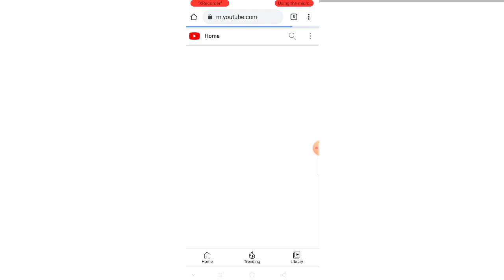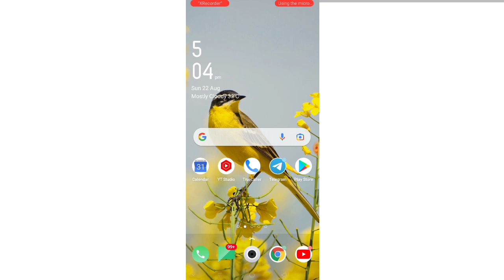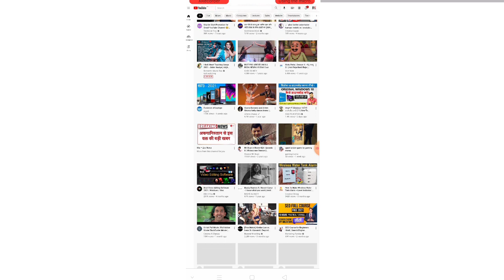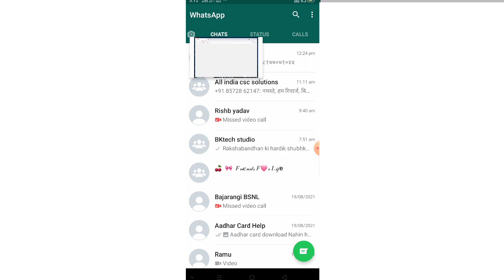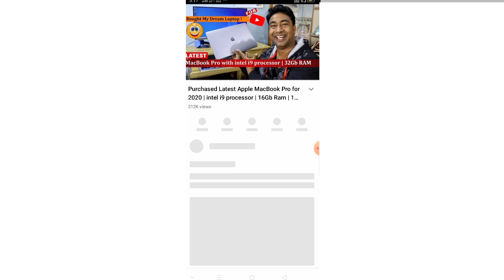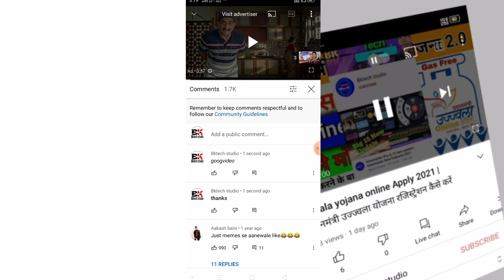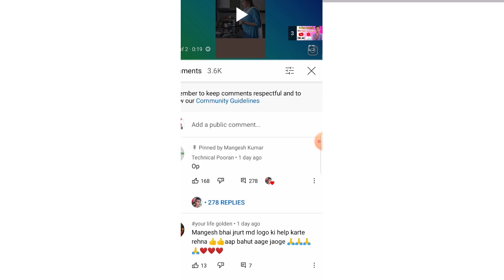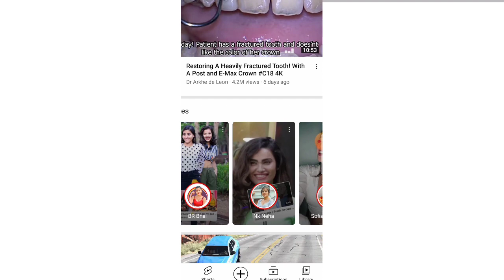YouTube 5 गुप्त सेटिंग | 5 youtube trick in Hindi | How to Get youtube setting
Hello
🤳 Agar video achchhea laga Ha to 👇👇👇

                     🇳🇪 Jay Hind 🇳🇪

By:👉 Bajarangi Yadav

1. 5 important Settings For youtube
2. 5 Secret youtube settings 2021
3. YouTube ki setting A To Z
4. youtube important settings
5. YouTube की 5 गुप्त सेटिंग how to youtube tips
6. Most New Setting youtube